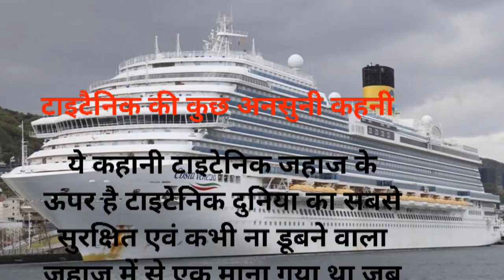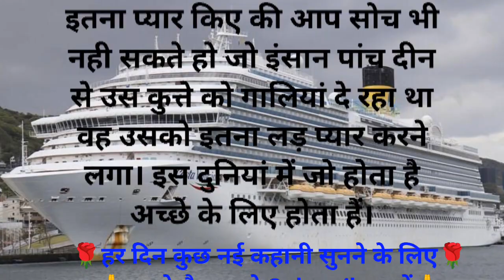टाइटैनिक की कुछ अनसुनी कहनी titanic ki kuch aansuni kahani skd hindi kahani